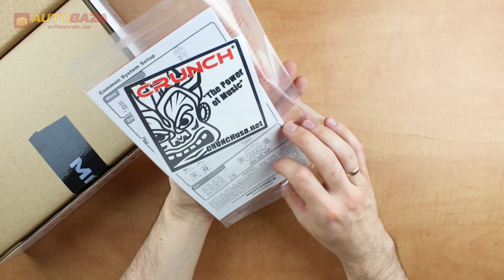Чотириканальний підсилювач Crunch PZ2-2030.4D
Приємного перегляду.)